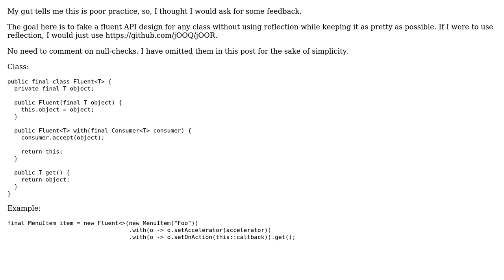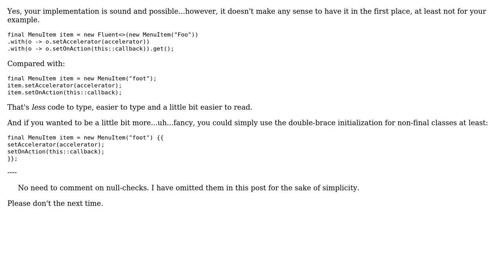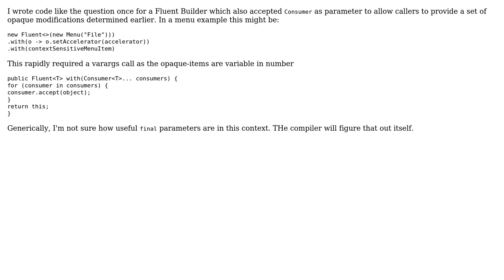Code Review: Java Fluent Wrapper (4 Solutions!!)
Code Review: Java Fluent Wrapper

With thanks & praise to God, and with thanks to the many people who have made this project possible! | Content (except music & images) licensed under CC BY-SA | Music | Images & others | With thanks to user TorbenPutkonen user Software Engineer user Oliver user drekbour user Bobby and the Stack Exchange Network Trademarks are property of their respective owners. You are responsible for your own actions.